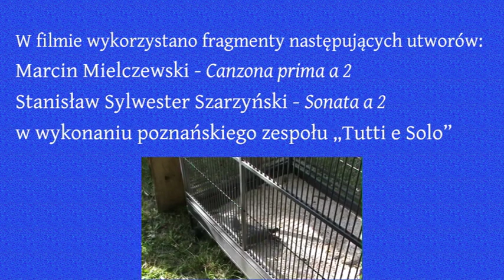Ludzie z pasją odc. 7 - Józef Ignacy Kraszewski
Czy Józef Ignacy Kraszewski był nudnym człowiekiem? Czy interesował się czymkolwiek oprócz czytania i pisania? Czy Henryk lubił zwierzęta? I co ma z nim wspólnego papuga Żako? Jeśli chcecie poznać odpowiedzi na te i inne pytania, obejrzyjcie siódmy film z serii "Ludzie z pasją" i spotkajcie się z pisarką Anną Czerwińską - Rydel.
Zapraszamy do oglądania i słuchania!